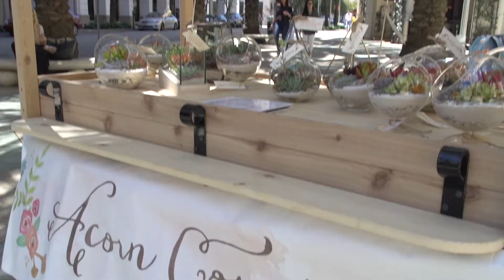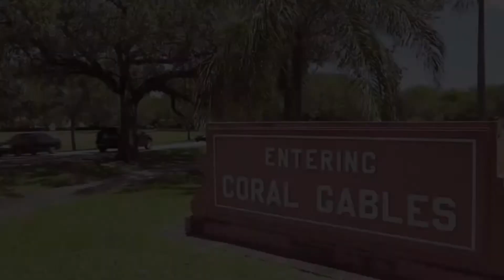Flower Market at Plaza Aragon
The flower market at Plaza Aragon will take place every Thursday and Friday through June 16th from 11am to 6pm. Come and check it out before it's too late!